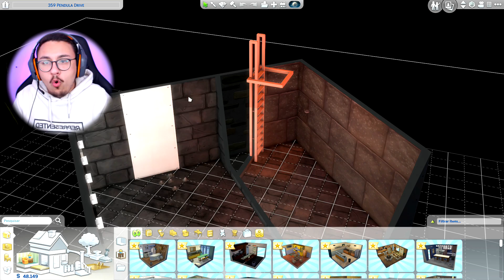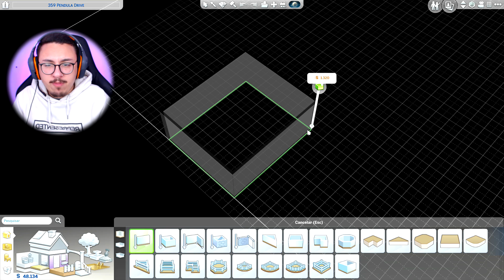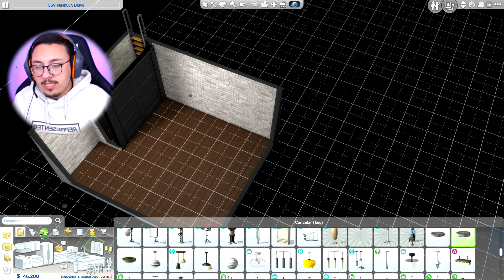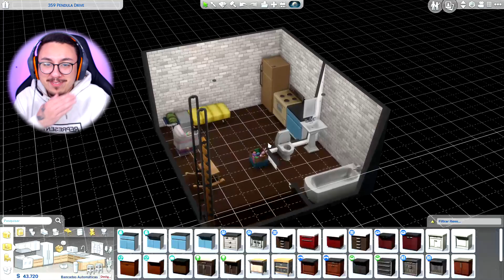SEQUESTREl ELES E CONTRUÍ UM CATIVElRO | DESAFIO DA VIÚVA NEGRA | The Sims 4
Id Steam: LUTECHIO